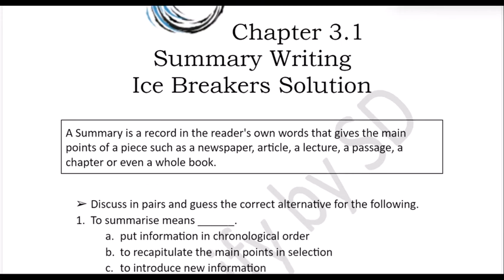Ice Breakers of Chapter 3.1 Summary Writing | English Yuvakbharati | Maharashtra State Board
Solved Ice Breakers of Chapter: 3.1 Summary Writing from English Yuvakbharati Class 12 textbook.